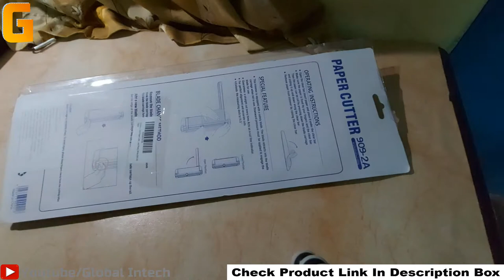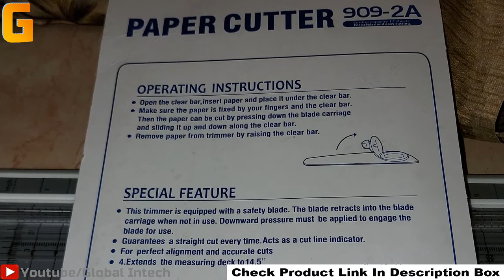portable paper trimmer | Paper Cutter With Scale | A4 paper trimmer | Paper Trimmer unboxing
👉 Kitchen Appliances
👉 Smart Watches
👉 Office Products
👉 Masks and safety products
👉 Health & Personal Care
👉 Computers & Accessories
portable paper trimmer & Cutter...
portable paper trimmer which can easily cut paper in a quick manner. A4 multi-functional trimmer perfect for home and hobby use. It is portable and very handy to use.